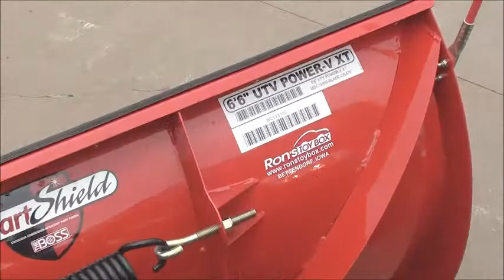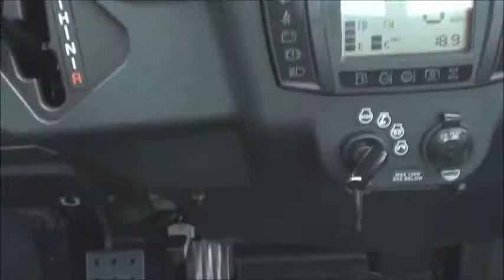2014 Kubota 1100 Boss Plow Only @ Ron's Toy Box Bettendorf,IA 52722